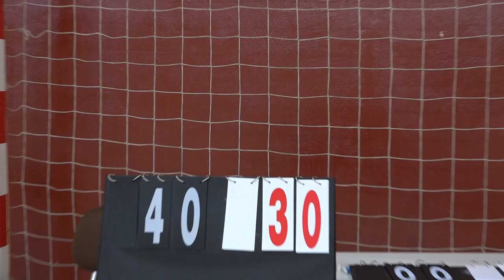Salta conmigo - 00145